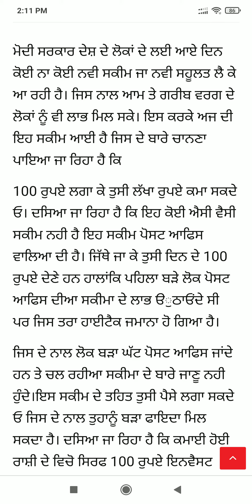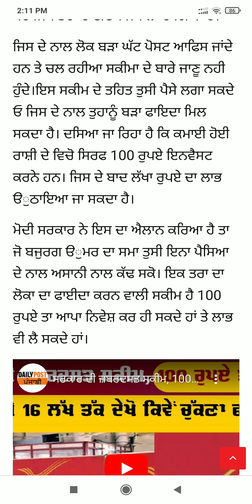Punjab News Live - Latest Punjab News - Bhagwant Mann - Breaking News of Punjab Politics